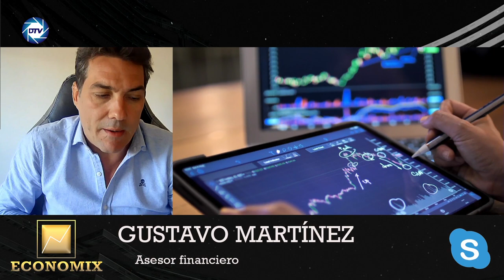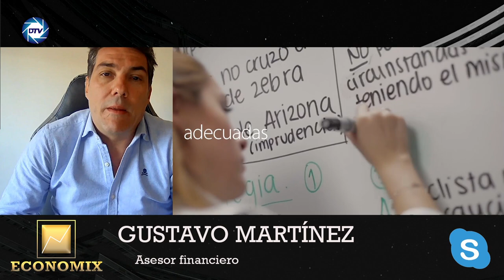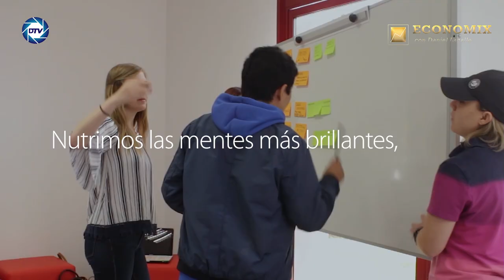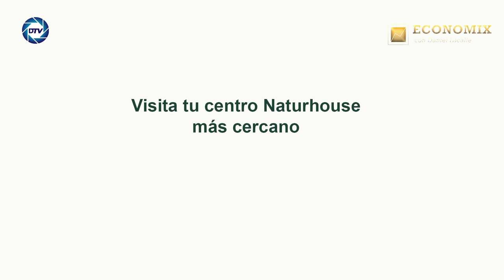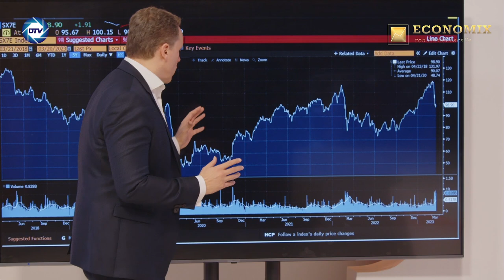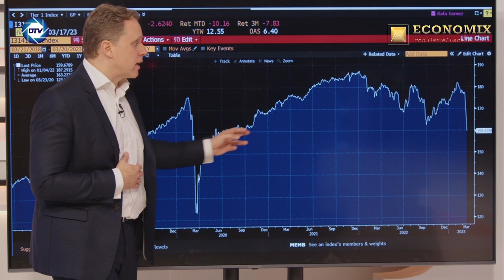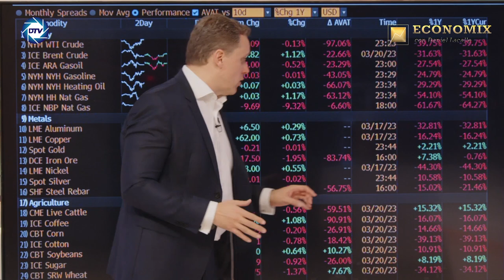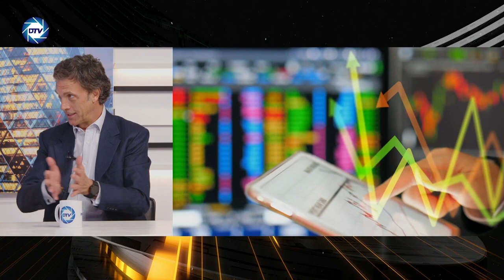Daniel Lacalle revela las claves de la crisis del Credit Suisse: ¿qué ha pasado y qué riesgos tiene?